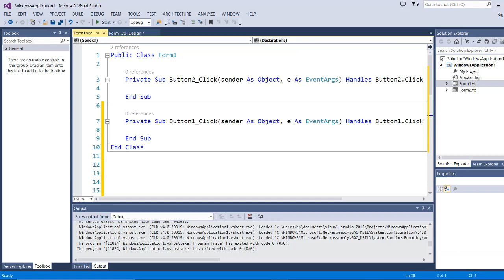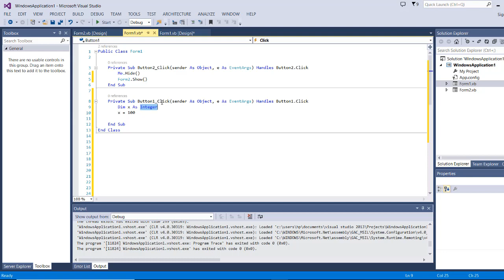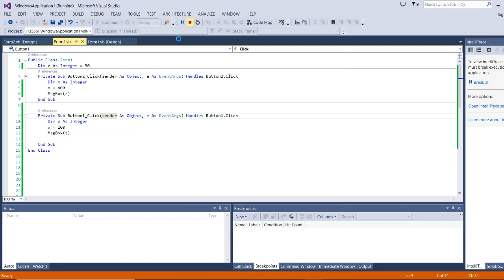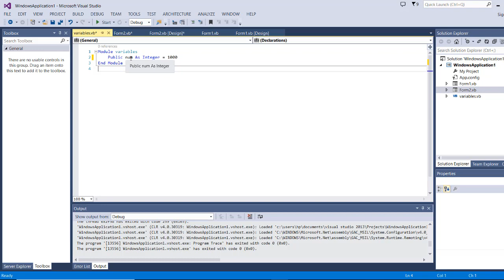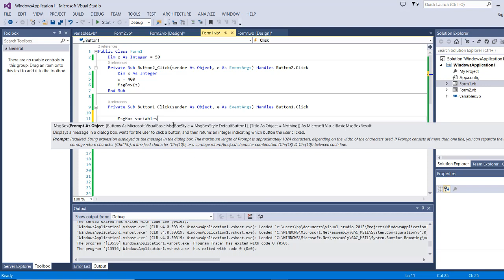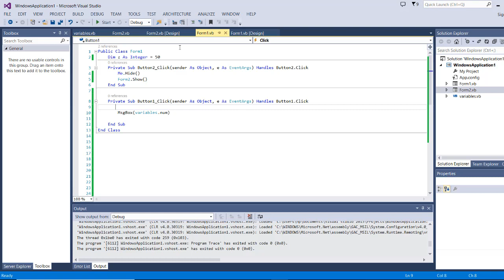Local vs Global variables in vb.net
Variable(Local vs Global in vb.net) is a name given to a storage area that a program can use.Each variable in VB.Net has a data type which determines the size and the type of data it can store in the memory.
The difference between local vs global variables in Vb.Net is that a local variable is confined to the sub procedure where it is declared and a global variable has a scope of all the sub procedures if declared in a class level.
We can also declare a variable in a module which can be accessed from all the forms in your project.